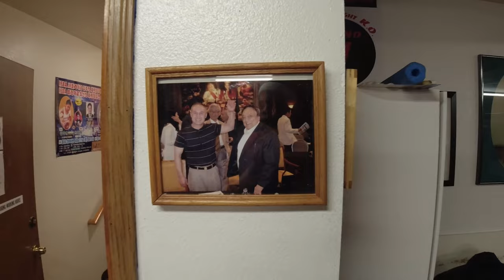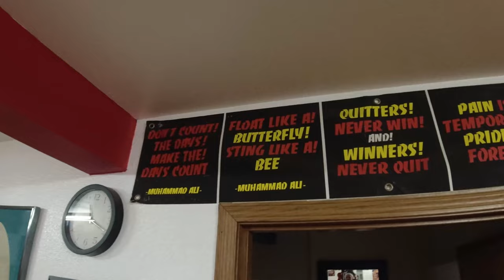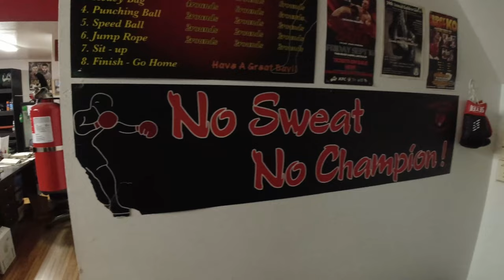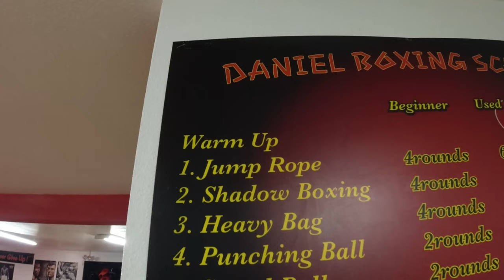How I stay in shape for the Outdoors!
Quick video showing how I stay in shape to enjoy the outdoors.